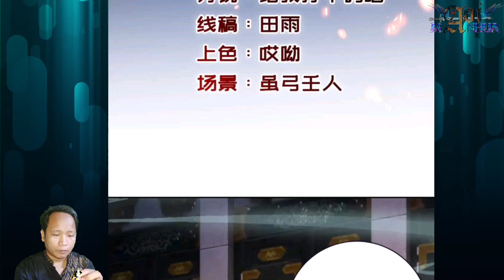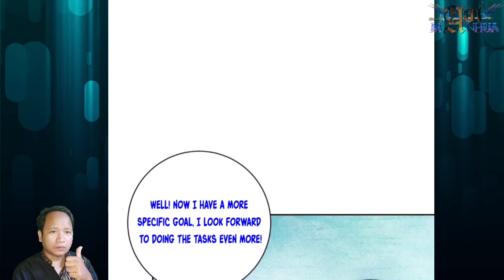Sky Fire Card ™ Heavenly Spirit Martial King Chapter 418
Formation Scroll that Lin Yan buy with his 50.000 points, unexpectedly it was sky fire card. Item that can improve his dark void flame in earth list, to be sky list

 COPYRIGHT / LICENSING